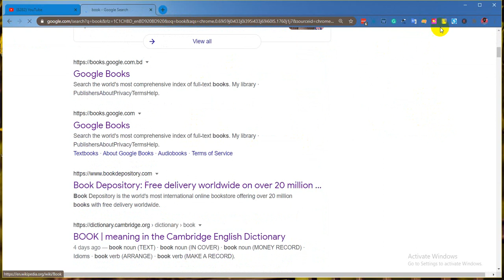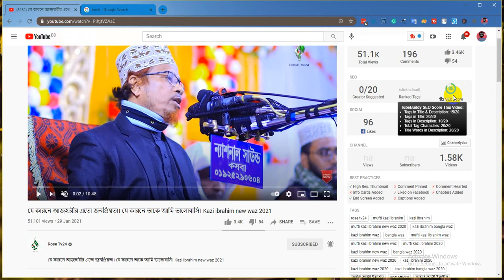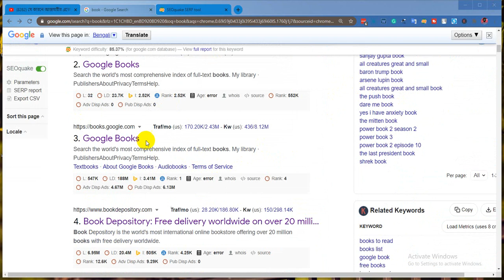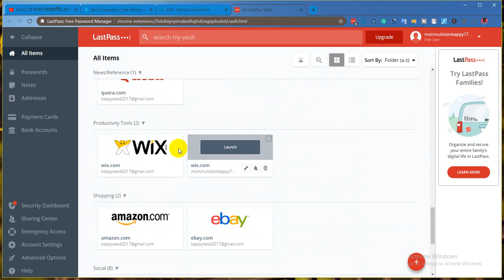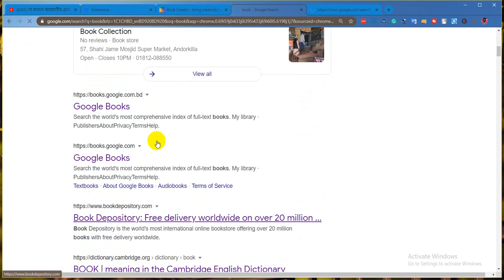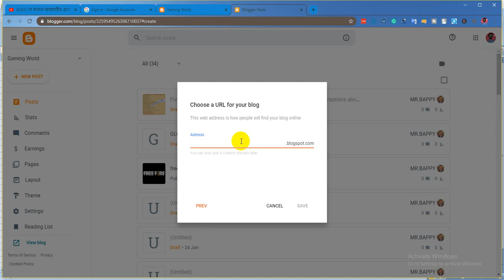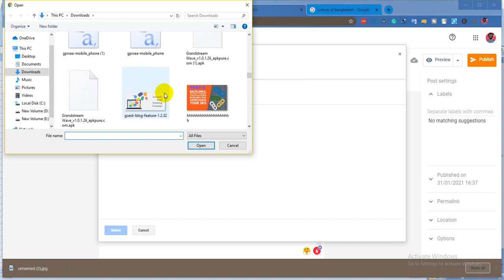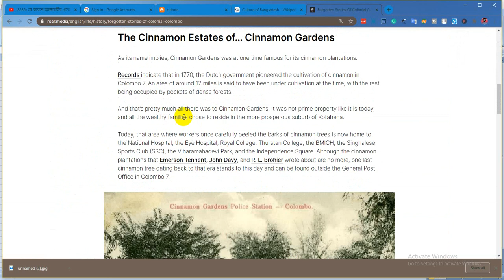CLASS 2; Tools & Blogg /Free Blogging Tools for Every Beginner Blogger -Must use for Everyone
Free Blogging Tools for Every Beginner Blogger -Must Use for Everyone